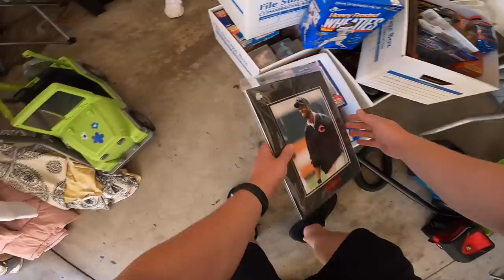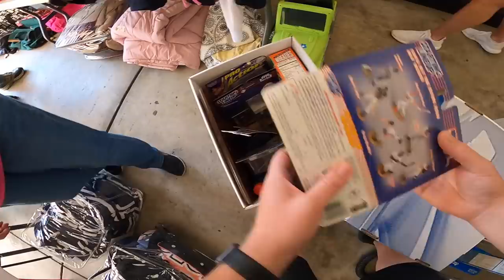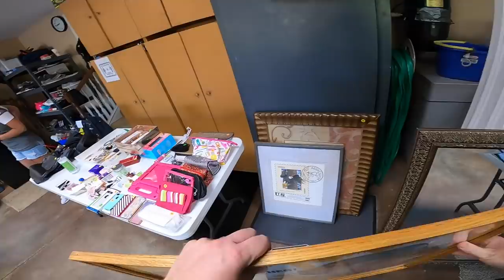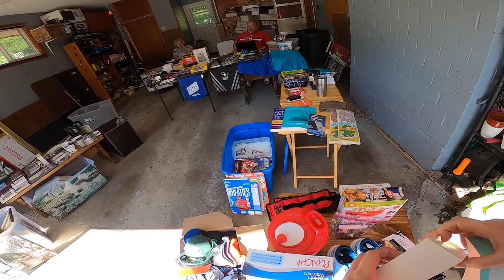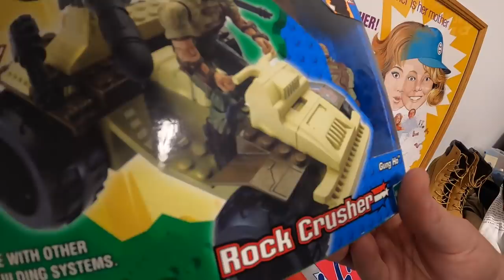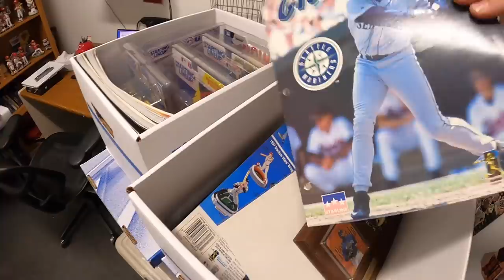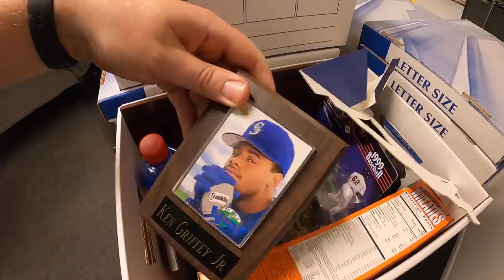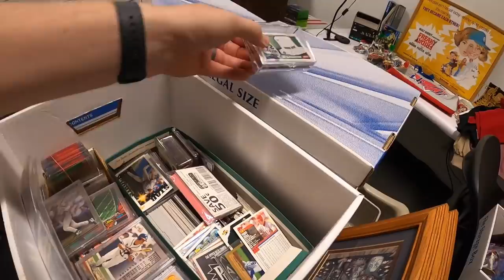This is What Garage Sale Negotiations Look Like